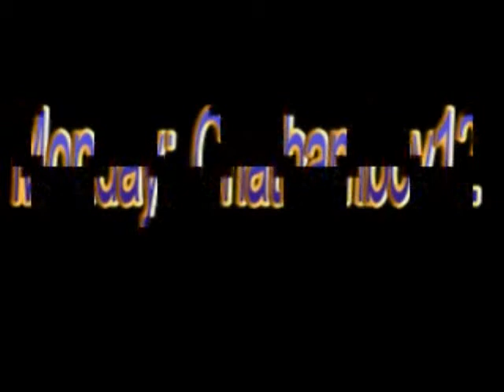6awsomepeople~Monday~Chathamboy12~January 26th 2009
This week i wanted to make a video sharing with you guys want i do to prepare for tommorow not amazing day enjoy!